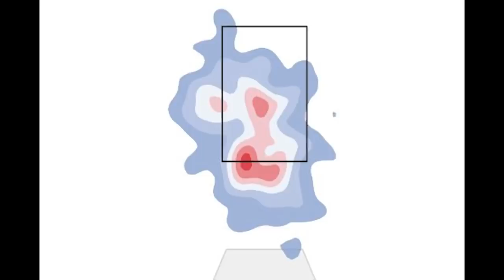Tylor Megill: The Mets' Next Budding Ace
Many don't realize it yet, but a young, unproven Tylor Megill is marching down the same path paved by baseball's best pitcher just five years ago.